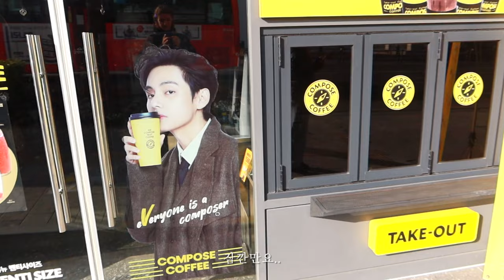hongdae: kpop dance, gwangjang street food, photo booths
Seoul